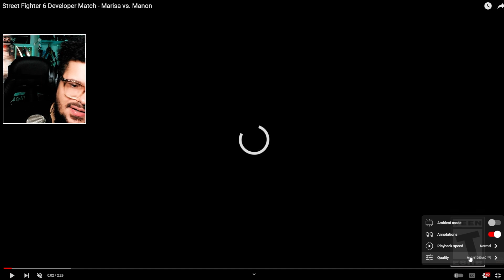MARISA AND MANON LOOK AMAZING! - Street Fighter 6 - Reaction